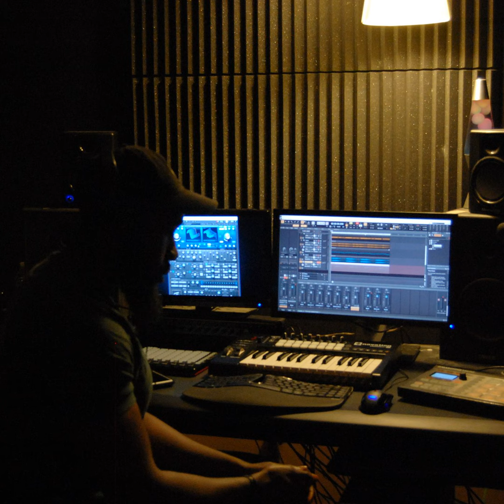Don't get stuck!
The world is constantly changing. Seasons change, fashion changes and music changes. It's important to not get stuck in an era.